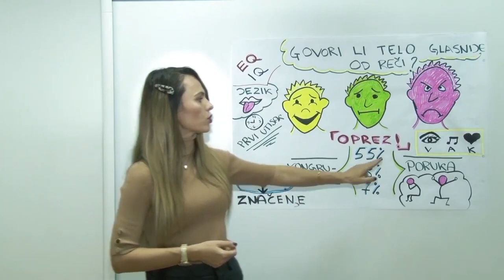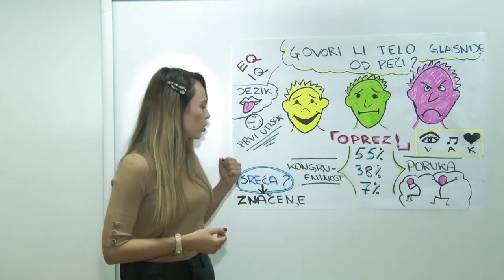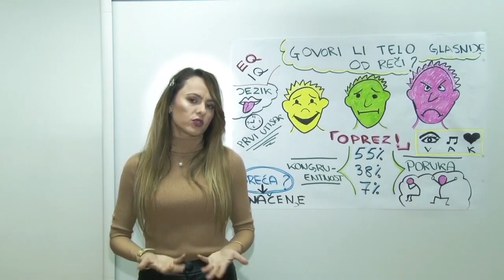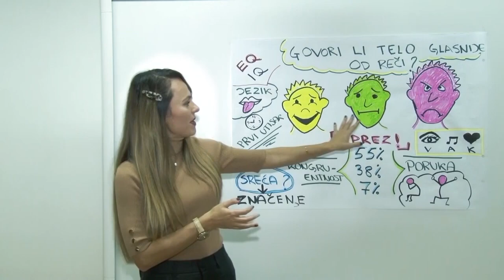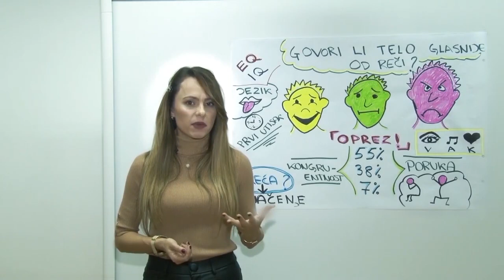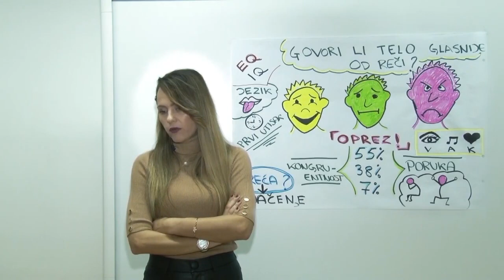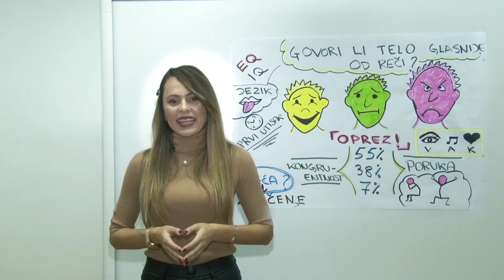VERBALNA I NEVERBALNA KOMUNIKACIJA